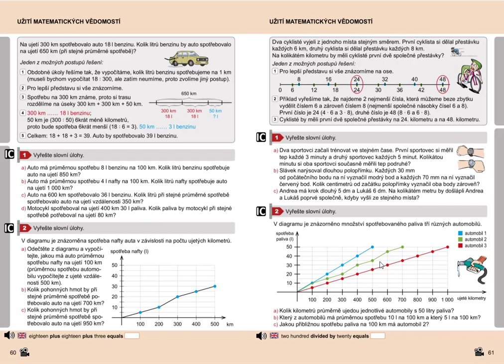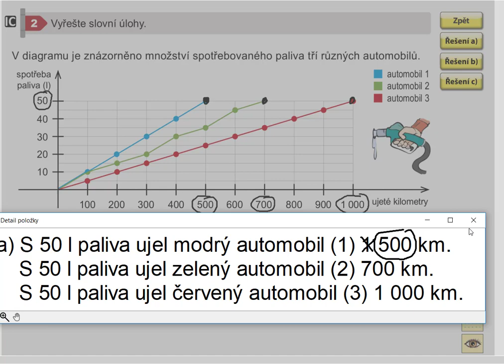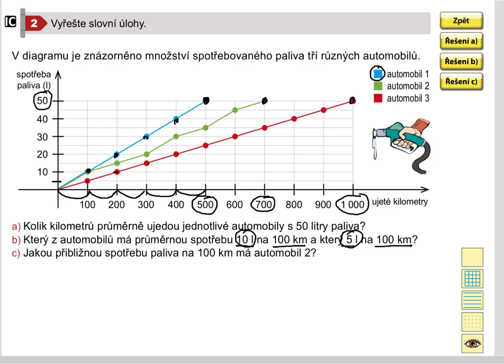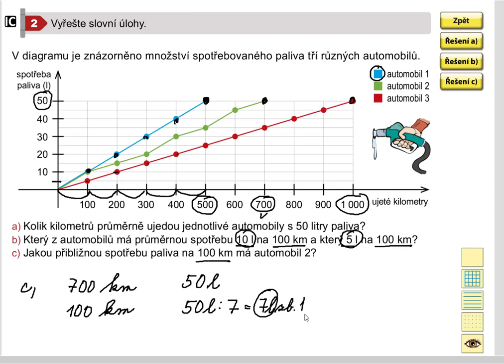Užití matematických vědomostí, Matýskova matematika pro 5.roč., 2. díl, str. 61, cv.2